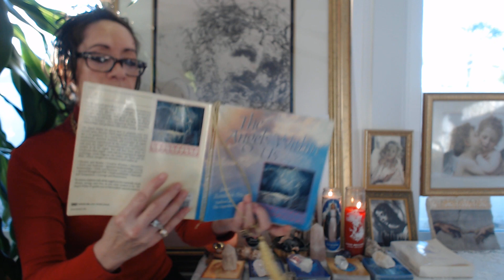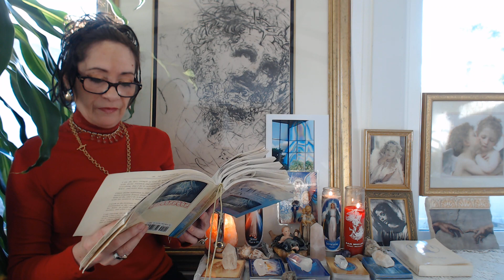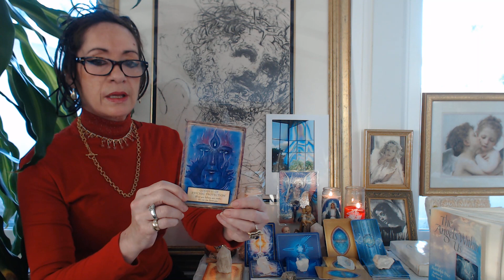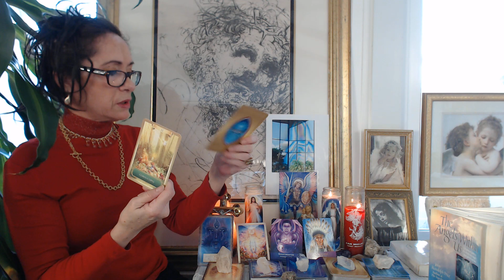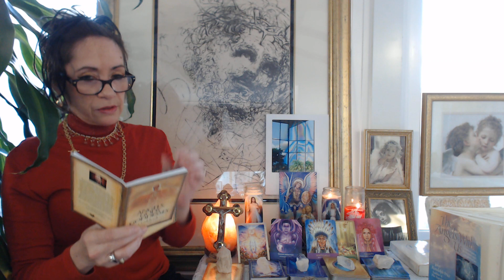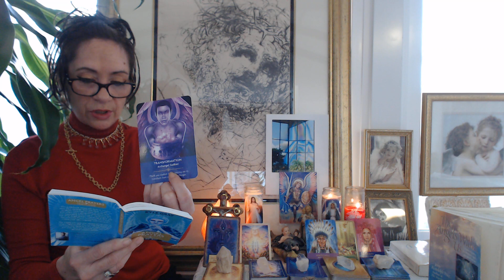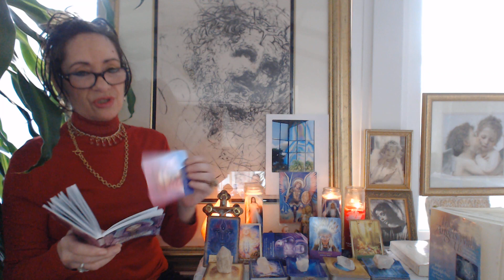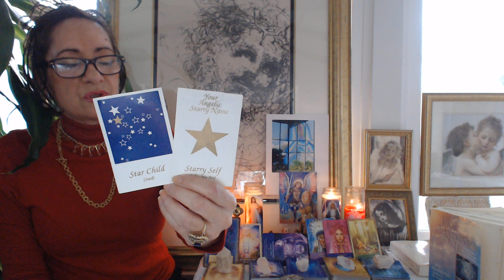ANGELS BRING LOVING MIRACLES * ANGEL OF SUCCESS~ABUNDANCE * ANGELIC MESSENGER ETERNAL LIGHT OF LOVE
I AM enjoying the fullness of unlimited success, for I AM in my true place, doing what I Love and Loving what I do, for the good of all. I Am the spirit of accomplishment, the force of achievement, and every activity of my life now reflects the ideals of `victory, `beauty, and `abundance, for that is what I BELIEVE.
"I Am a bearer of Light! I Am an Angelic Messenger on Earth! I Am here from the Stars...to birth a new planet into White Light Bright Light!"
The Cards:
1.  Goddess of Psychic Protection ~ What you believe, you create; No one can harm you now..
2.  The Eternal Light of Love ~ MANTRA:  I trust in the eternal light of love which stems from my soul and the heart of all creation.  I trust in the eternal light and love within every situation I find myself in.  I trust in the Divine White Light Bright Light!
3.  TRANSFORMATION ~ Archangel Zadkiel:  Thank you Archangel Zadkiel for supporting me to transform from my past challenges.
4.  Archangel Charity ~ Prayer & Contemplation.  MANTRA:  Connect with Heaven. ASK and you shall receive.
5.  White Eagle ~ Ancestor Spirit:  Connect to your spiritual lineage.  A family wound or pattern can be healed now.
6.  CORNUCOPIA ~ Wishes Fulfilled ~ An abundant harvest and great blessings are waiting for you, and you may even find "all" your wishes fulfilled.
 AFFIRMATION:  The Universe is abundant. All that I desire comes to me in just the right time and way.  I Am Blessed.

White Light Bright Light All Around Me & Within Me Protects Me Both Day & Night **
White Light Bright Light All Around Me & Within Me I Banish All Bane **
White Light Bright Light All Around Me & Within Me I Banish All Profane Bane In The Name Of JESUS CHRIST Beloved Son of FATHER GOD ~ MOTHER MARY & His Life Beloved THE MAGDALENE MARY **
WHITE LIGHT BRIGHT LIGHT!
Sharing Love & Light to my followers ~ Wishing You All Much Merriment During The Holidays AND May All Your Dreams Come True in 2019!!  "MAKE A WISH" !!